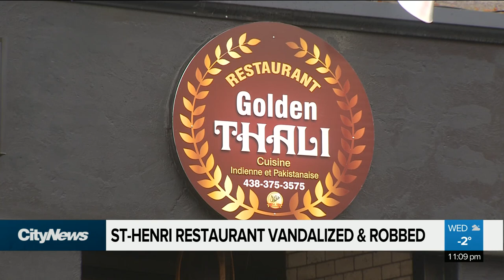A Saint-Henri restaurant vandalized before being insured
“They didn’t even have time to get their insurance in order.,  says Herman Alves, building landlord. The newly opened Golden Thali restaurant in St-Henri was vandalized and robbed. Samsara Rainville has the story.